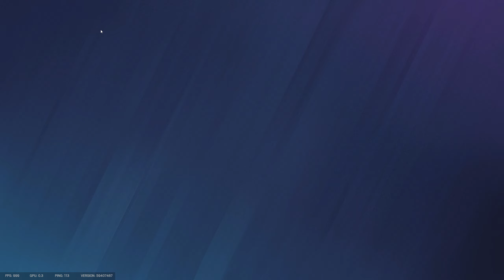T.I.T Finals - My Mate From School vs Do This IRL - BO3 Map1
The finals games in the Tomjsherlock Invitational Tournament.

Thank you My Mate From School it was great playing with you! :)